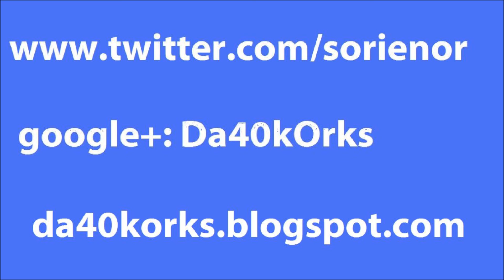vlog #646 - 2500 subs contest!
"Me, me, me." - Agent Smith.